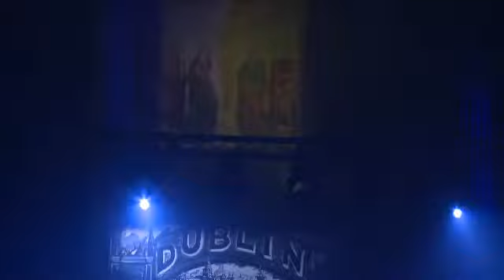The Dubliners Part 2 - Ivy Day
una coproduzione Teatro Stabile d'Abruzzo e Bis Tremila
regia Giancarlo Sepe